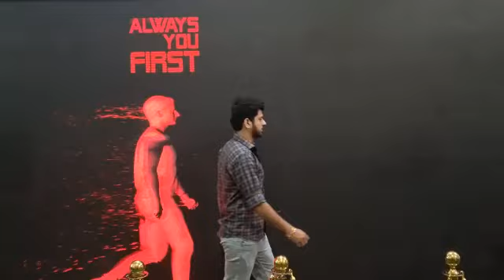Body Tracking Sensor Wall